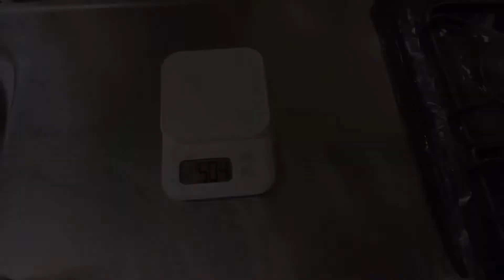【痩せるズボラ飯】3分あれば出来ちゃうオートミール卵粥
今回のズボラ食堂は簡単すぎて申し訳ないくらいシンプルです。
でもコレ、本当に美味しいんですよ！
オートミール、鶏がらスープの素、卵、ネギ、ごま油、塩があればすぐ出来ちゃう。
何もしたくない日にぴったりです♪

【オートミール卵粥材料】

・オートミール(ロールドオーツ)：30g
・水：120g
・鶏がらスープの素：2g
・塩：少々
・卵：1コ
・ネギ：好きなだけ
・ごま油：たらり